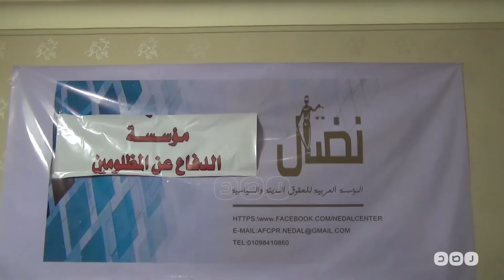رصد | زوجة النائب جمال عشرى : لفق لزوجي أكثر من 17 تهمه والعساكر بتعاملنا كاننا يهود